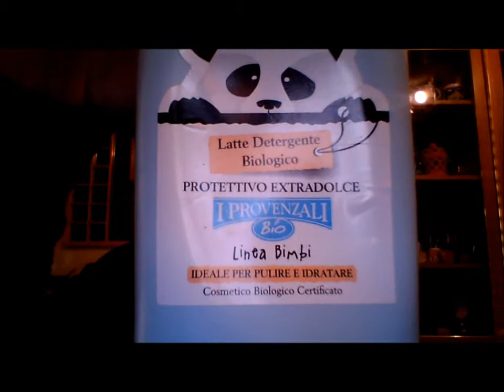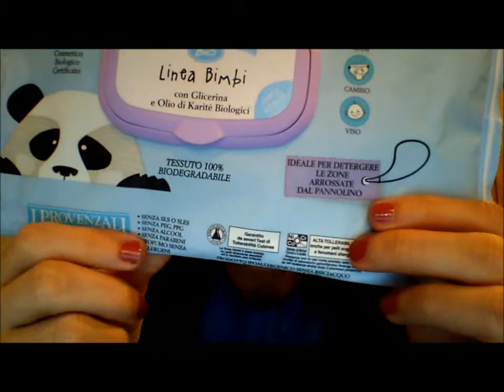Review su due prodotti Linea Bimbi dei Provenzali ;)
**LEGGIMI**
Ciaaao bellissime^^
In questo video mi vedete con le maniche lunghe e con i capelli diversi, perchè è un video vecchiotto, adesso si muore di caldo e i capelli sono più lunghetti, però ho voluto caricarvelo lo stesso^^
Si tratta di una recensione su due prodotti dei Provenzali della Linea Bimbi^^ Io e mia sorella li adoriamo questi prodotti^^
Fatemi sapere se anche voi avete provato qualcosa di questa linea e come vi ci trovate^^ Cosi possiamo scambiarci dei consigli ;)
Spero che il video vi sia piaciuto e si sia stato utile e di compagnia ;)
Vi mando un bacione grosso :3